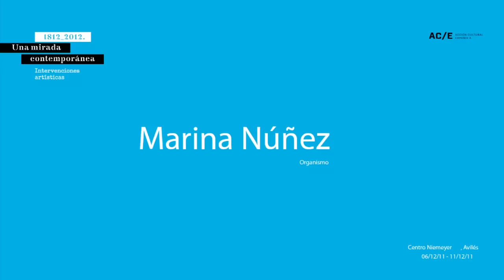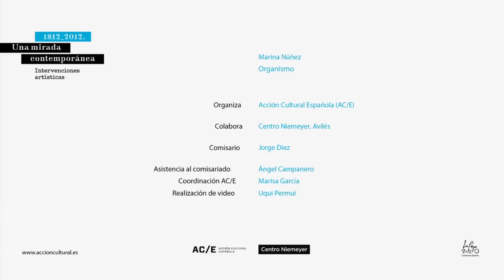Organismo de Marina Nuñez (AC/E)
La intervención "Organismo" de Marina Nuñez (Palencia, 1966) recrea la utopía de que el Estado ampare y promueva los derechos de sus ciudadanos. Basado en cuatro videoproyecciones que cubrieron el total de la semiesfera del Centro Niemeyer (Avilés), estaba concebido como un cuadro en movimiento: en la semiesfera se proyectaron imágenes de una ciudad que se veía invadida por miles de formas ovoides/ojos que nos trasportaban a una realidad orgánica fluida y caótica, para concluir con una explosión repentina, provocando que toda la estructura de la semiesfera se desmoronara para volver a comenzar de nuevo. Y así, sucesivamente.